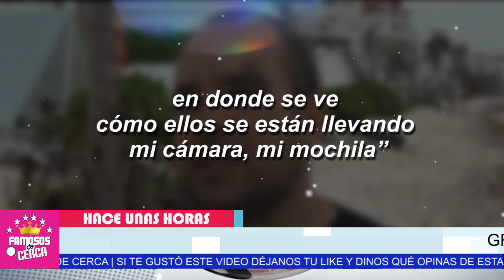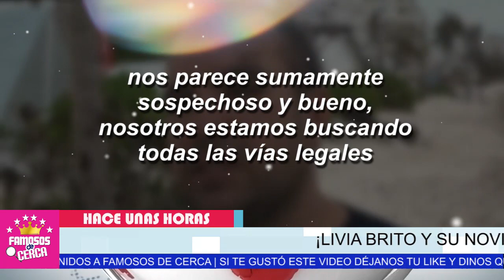⛔ 𝗠𝗔𝗟𝗔 𝗡𝗢𝗧𝗜𝗖𝗜𝗔...!!! De Ultimo Minuto / Livia Brito ( 𝗛𝗔𝗖𝗘 𝗣𝗢𝗖𝗔𝗦 𝗛𝗢𝗥𝗔𝗦 ) Hoy 😱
SE DERRUMBA Livia Brito Tras Esta Noticia.

 BIENVENIDOS!!!
suelta la sopa
televisa
exclusivas
venga la alegria
tv azteca
polemica
chismes
Entertainment
farandula mexico